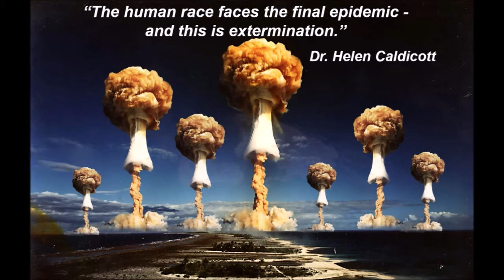AMERICAN TURMOIL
Making America Great Again. Or not. This creep, this poseur, Donald Trump, cares nothing for America, nothing for Americans, nothing for democracy. All he cares about is Donald Trump. He will gladly lead the nation into civil war to grandiose himself. In this video I have expressed my contempt for this orange pig but I left out one thing. I explain how every world leader, without exception, has nothing but contempt for him; looks upon him as a clown, a buffoon. I forgot to mention his wife. She does the correct thing and appears to support him, because that's what she's been told to do. But the time will come when she reveals her true feeling for him. She knows more than anyone what a sad piece of work he is. Whether he wins or loses the election, the time will come when she dumps him, along with everyone else. Americans will eventually wake up to the truth about this poseur, this fake human. And one day the USA will regain its standing in the world, which, sad to say, right now is in the gutter. All thanks to this creepy, sleazy pussy-grabbing moron.